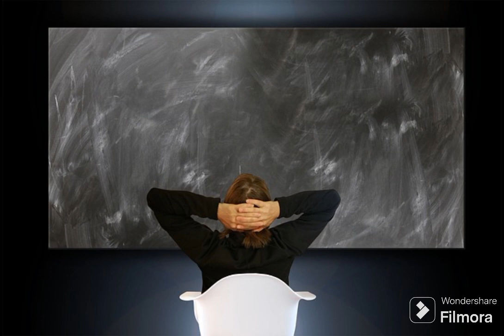Stop That Train